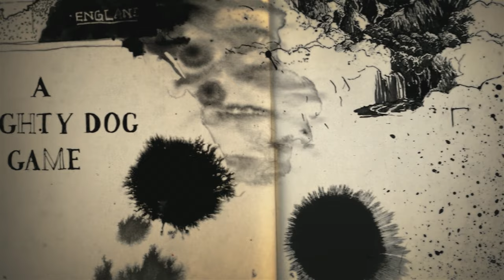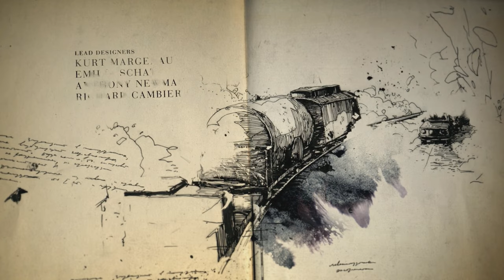[ NO COPYRIGHT GAMEPLAY ] Uncharted 4: A Thief's End - UNDERWATER | Part 07